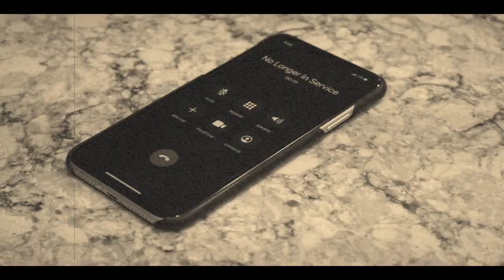Kitchen Freestyle Official Music Video - Josh Boya ft. Lil Sandro (2020)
Straight Fire.